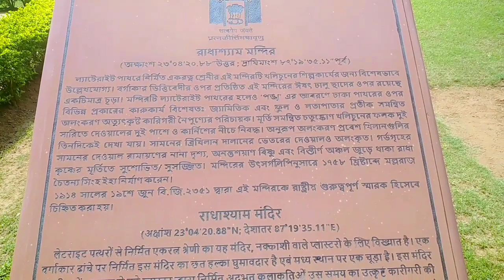ভিডিও টি তোমাকে দেখতেই হবে MY FIRST VLOG❤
ssc mts previous years question
ssc mts exam date
primary interview
b. Ed vs d. el. Ed
2014 case update